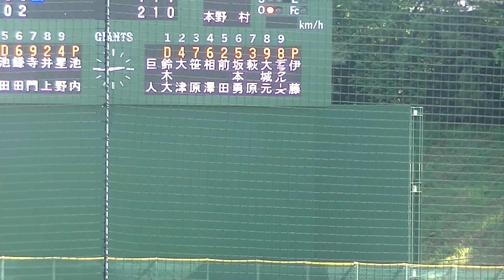2020年ドラフト4位 育成の伊藤優輔が武内を147キロで三振〜2023年7月16日 読売ジャイアンツ３軍 練習試合 対神奈川フィーチャードリームス Wヘッダー2試合目